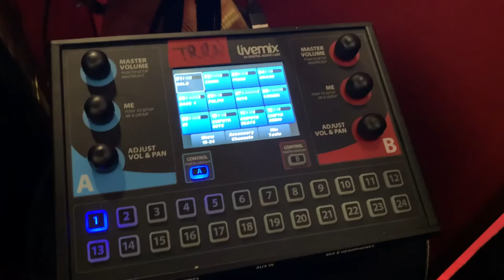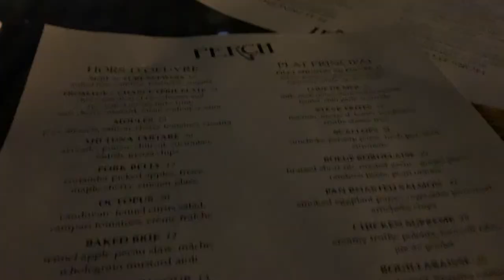A Sunday in the Life of a Church Drummer (During Covid-19)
Just a typical Sunday in my life as a church drummer during covid.

Tanya Grace - Travis Greene Respond Lofi mix